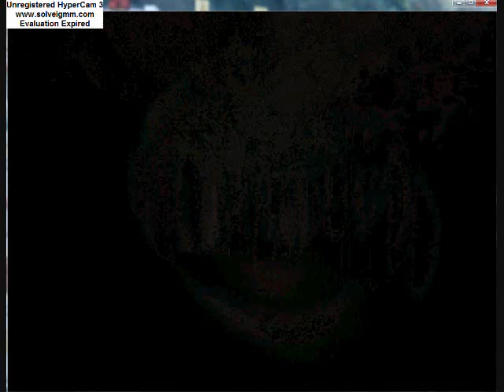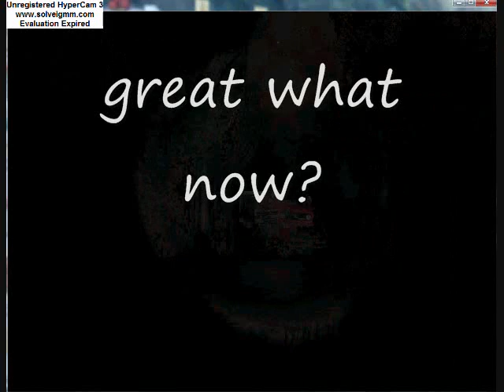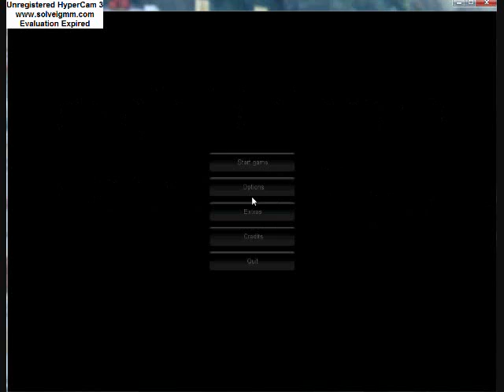slender no-voice commentary Holloween special!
AHHHHHHHHH!